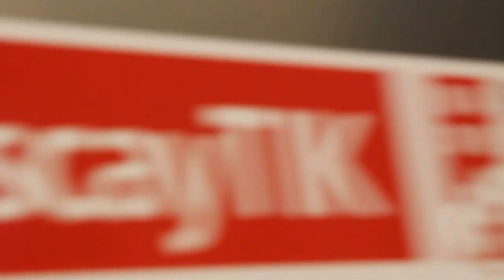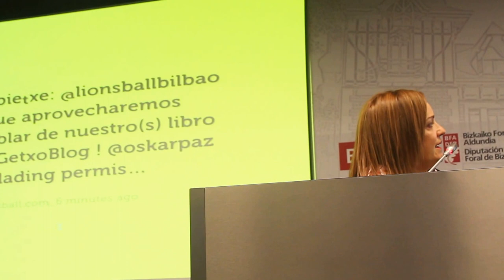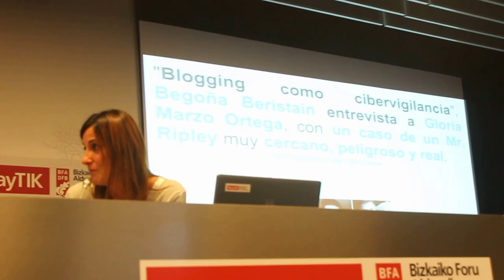GetxoBlog 2015 11º/18